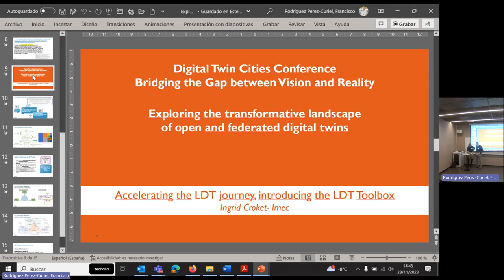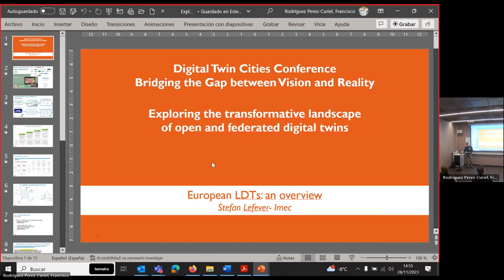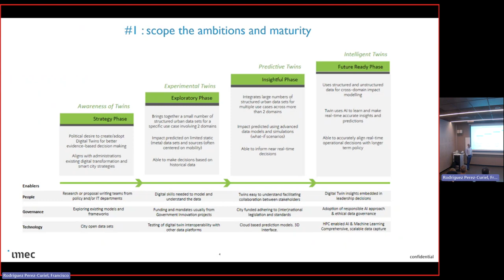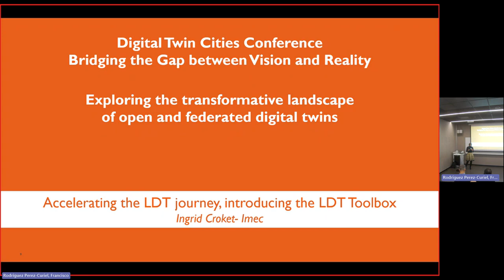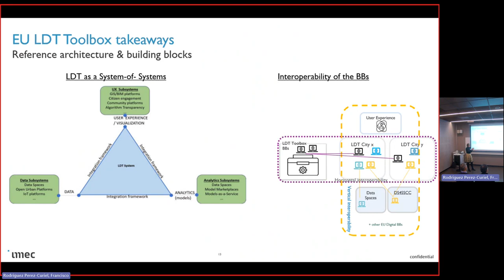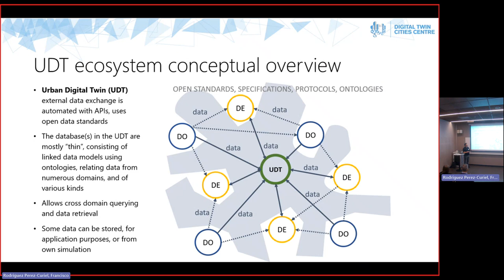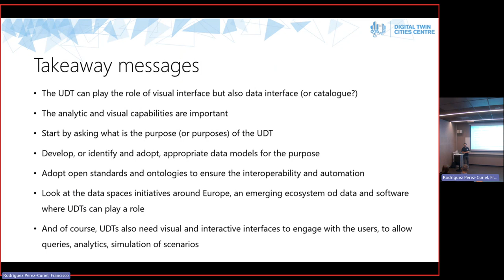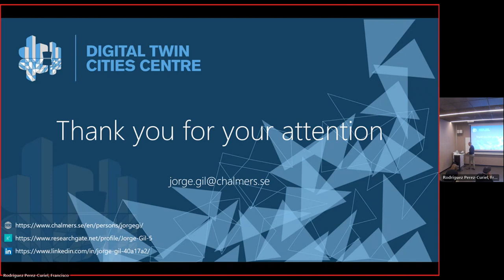Session 6: Exploring the transformative landscape of open and federated digital twins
Digital twins have emerged as transformative tools in urban development, and municipalities are taking diverse paths in their adoption. Some choose established software vendors, while others leverage their own expertise to embark on an independent journey. In this landscape, the Local Digital Twin (LTD) Forum, an informal consortium of leading European research organizations, stands as a beacon of common principles: openness, interoperability, and a federated approach. The LTD forum advocates for digital twins that are not monolithic, centralized systems but rather interconnected federated systems-of-systems. This approach is underpinned by the recognition that multiple digital twins must seamlessly connect across organizational and sectoral boundaries, fostering an inclusive and outcome-driven perspective that places people at the core. In line with these principles, this workshop delves into the latest research trends and the future trajectory of open and federated digital twins. It provides a platform for the presentation of real-world examples illustrating the power of this approach. Join us in exploring the evolving landscape of digital twins, where collaboration, openness, and interoperability pave the way for smarter, more connected cities.